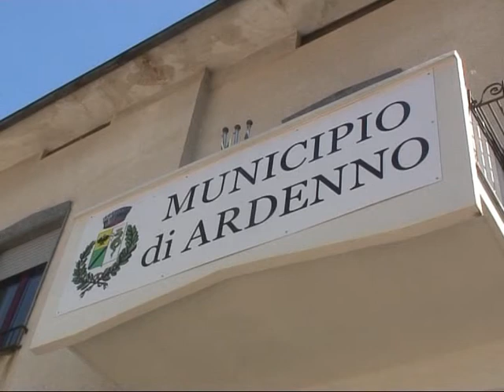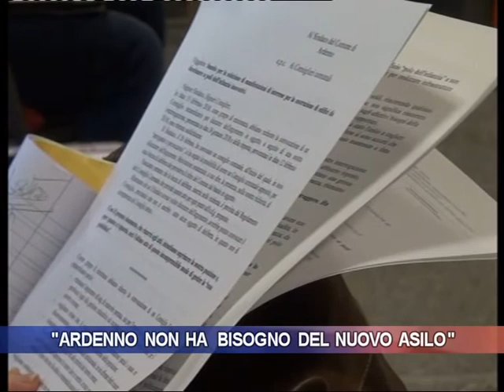"Ardenno non ha bisogno del nuovo asilo"